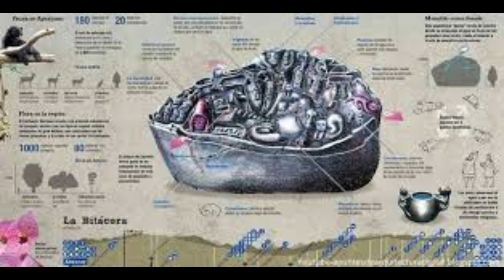PHELAN KELLY - La piedra Saywite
Una inspiración surgida en tardes acompañado de amigos del barrio y que ha contado con la extraordinaria producción de Miguel Ángel Yance y de Saúl Cornejo, par de maestros, de MCA Studios.